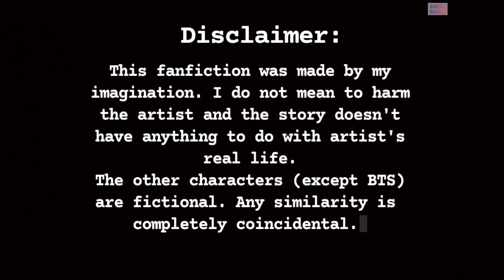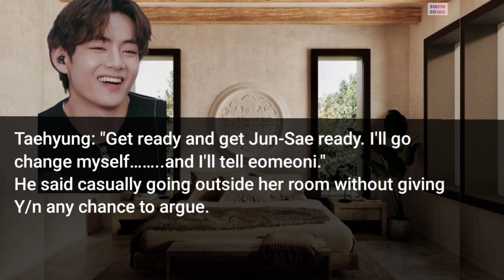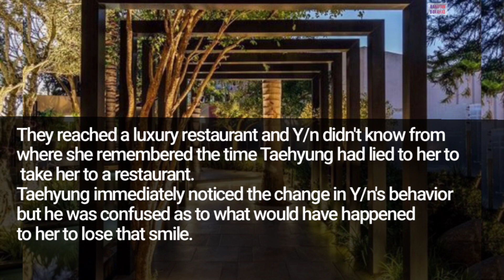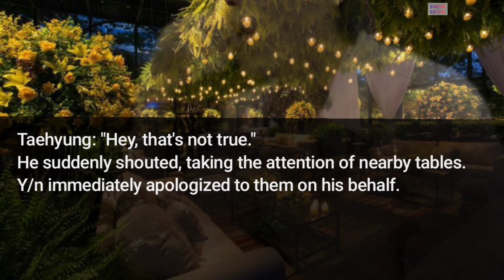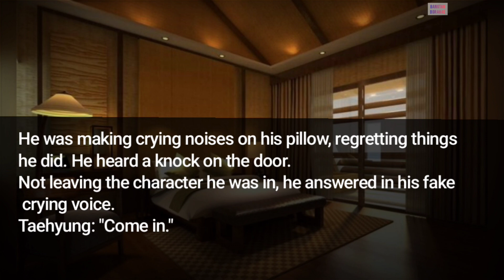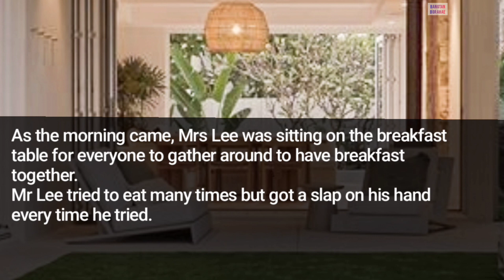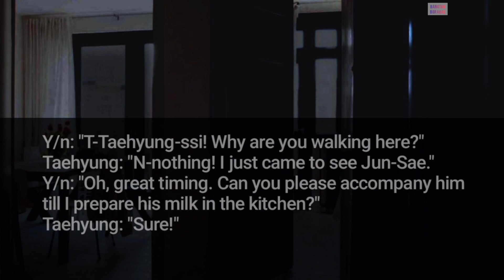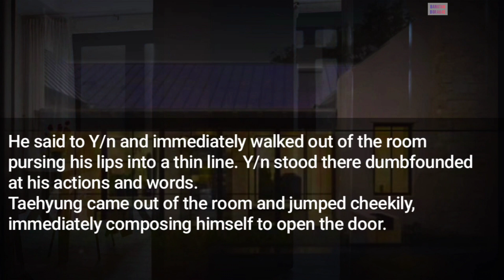Forced Marriage - "Say You Won't Let Go" || Kim Taehyung ff|| S2 -- Ep 8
*Copy writes reserved.
*Do not plagiarize my work.

If you want to read more fanfics of BTS  follow me on wattpad

Saranghae all my lovelies...